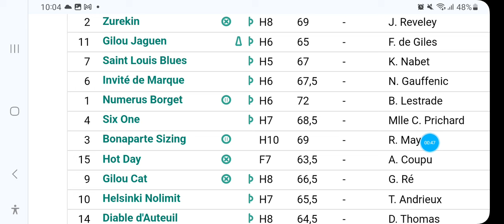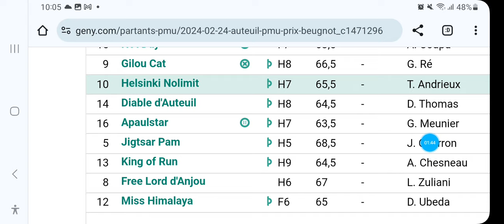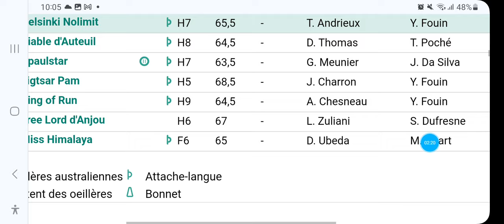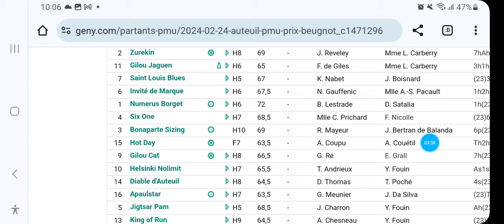DERNIER MUNITE QUINTE A AUTEUL R1C4